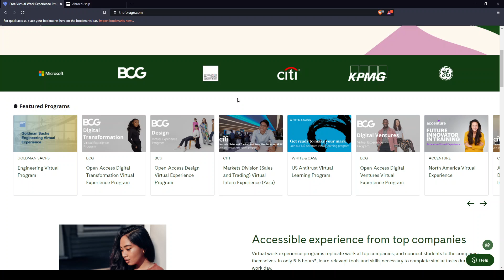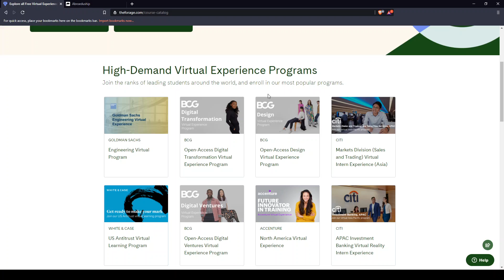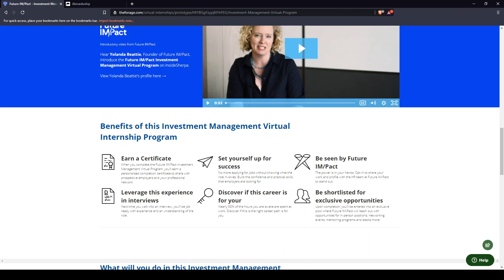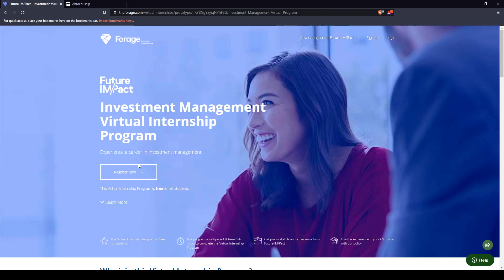Free Online Internships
Schedule Your One-on-One Personal Career Consultation call with our Founder: Shreya Anchlia

Your 30 minute meeting will be scheduled via Google Meet within 48 hours of your payment.